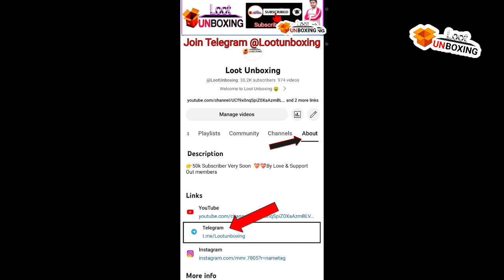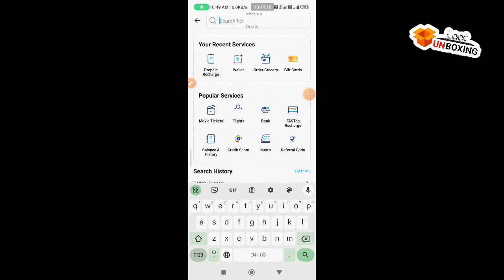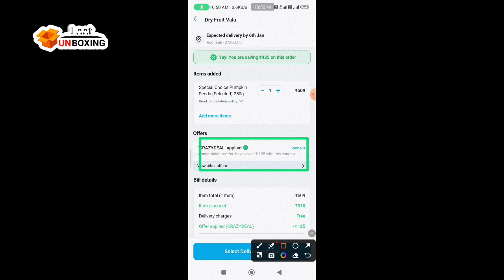New Shopping apps 2024 😍 Everything Products ₹1,₹2 सस्ती Shopping Trick / Shopee जैसा App 😅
I hope you like this video & Watch At End.

0) meesho biggest sale 2023
0) Meesho mega blockbuster sale 2023
1) big billion day flipkart 2023
2) flipkart big billion day 2023
3) big billion day flipkart 2023 date
4) bbd sale 2023
5) bbd sale 2023 date
7)meesho ₹1 sale
8) Bigbillion days 2023 date reveal
9) big billion day in 2023
10) Bigbillion2023
11) Big billion iPhone 15 price
12) big billion 2023 iPhone
13) Big billion day free phone offer
14) Xiaomi ₹9 phone order trick
16) shopsy 1 rupees sale today
17) flipkart bigbillon
18) amazon great Indian sale date reveal
19) amazon of the year sale 2023
20) Myntra big carnival sale 2023
21) mytnra sale 2023
22) free phone big billion
All search tag covered-